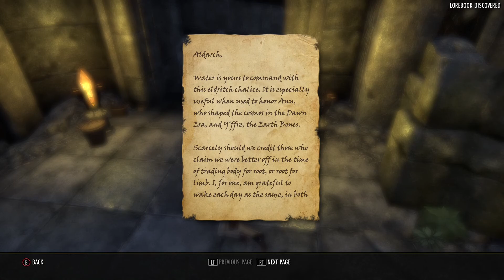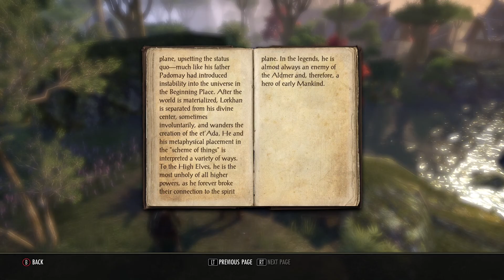Elder Scrolls Online Re-Run - 145 - Harsh Lesson